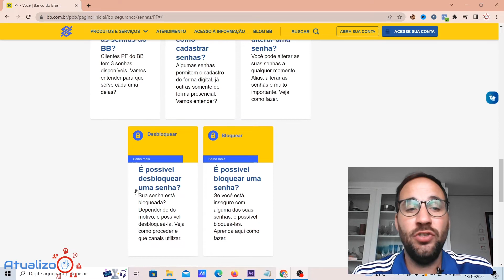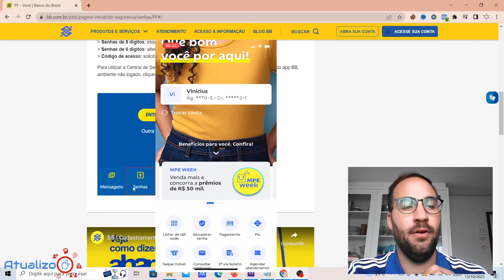Como achar CENTRAL de SENHAS no APP BANCO do BRASIL?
O APP do BB está com uma nova atualização, e tem pessoas perguntando aonde encontrar a central de senhas e nesse vídeo te mostro como achar!

Direto ao Ponto:
00:00 - O que é central senhas do Banco do Brasil?
01:00 - Como achar CENTRAL de SENHAS no APP BANCO do BRASIL?
02:10 - Encerramento

💻NOSSO SITE: /